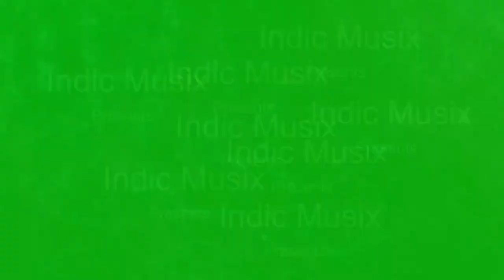Candle and Huge Fire Animation Green screen VFX HD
Candle light Fire and Huge Fire Animation Green screen VFX HD

Green Screen Effects / ChromaKey Vfx

Wedding Elements

Other Videos for Your Interest